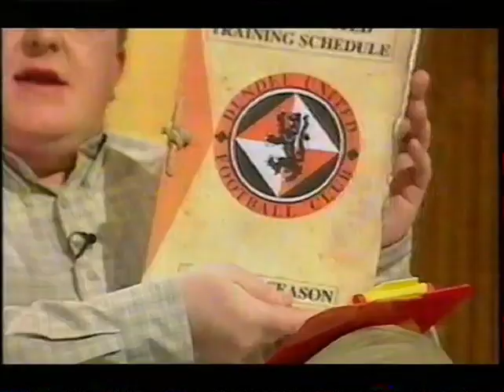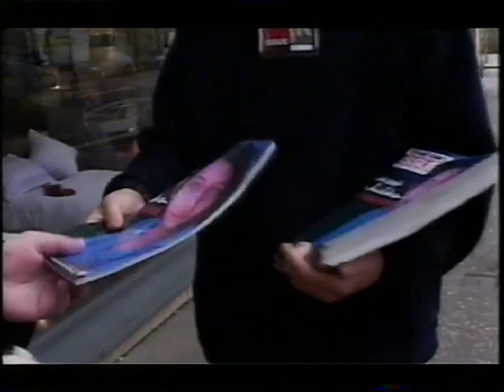March 2002 - Jim McLean on Tam Cowan's Offside